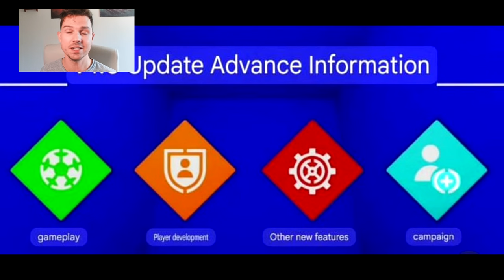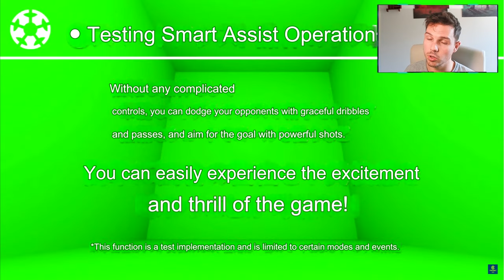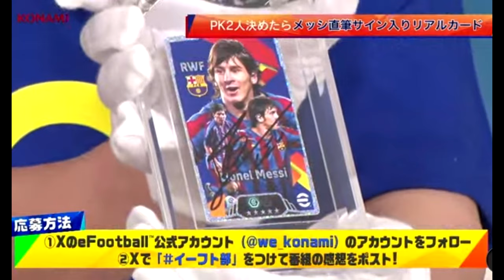DOUBLE BOOSTERS, FREE MESSI & FREE RESET | ALL NEW INFO EFOOTBALL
Konami did a live stream in Japan, and we have new information on the cards coming at launch, new boosters and double boosters as well as free player reset and free contracts.